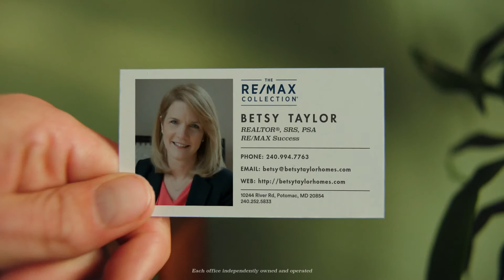Betsy Taylor Homes - RE/MAX Hustle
I would love to help you find your next home.

📲 I have many people contacting me who are moving here to Montgomery County Maryland and I love to help them find their next home in the place I love. Because I've lived, worked and played in Montgomery County for over 30 years, I can help you find the perfect spot to call home!

Licensed in MD & DC with RE/MAX Success